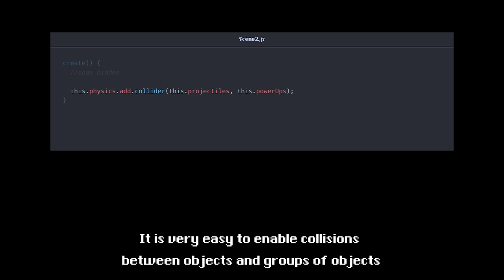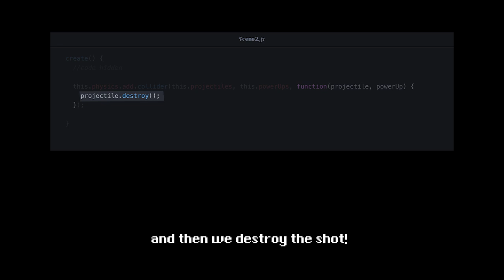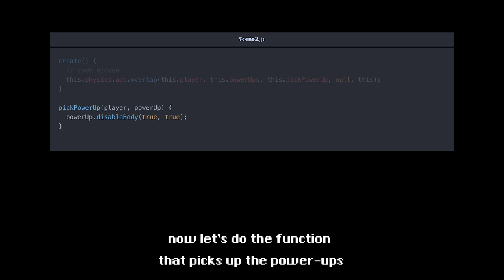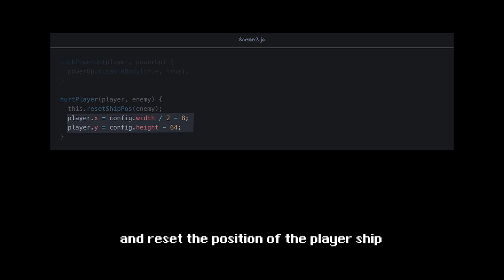Part 9 Collisions - Getting Starter with Phaser 3